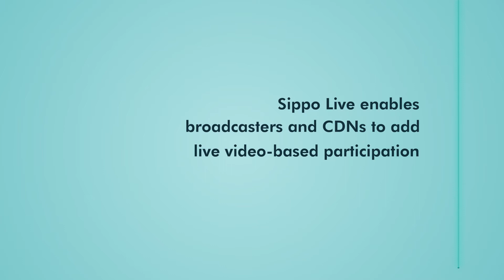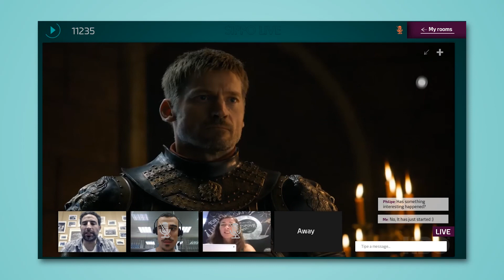IBC 2017: Quobis exhibits at booth 14.N18